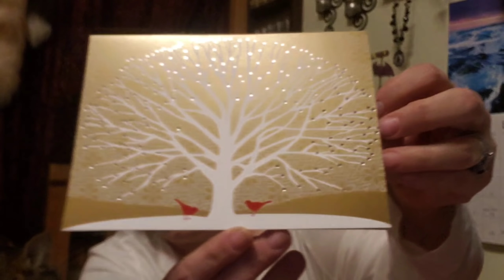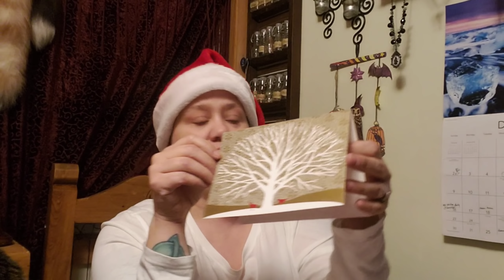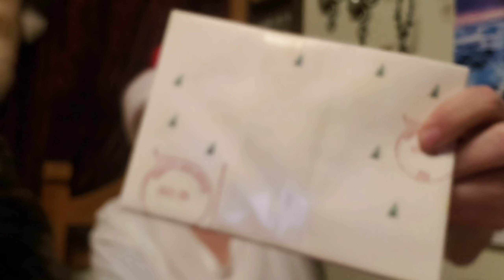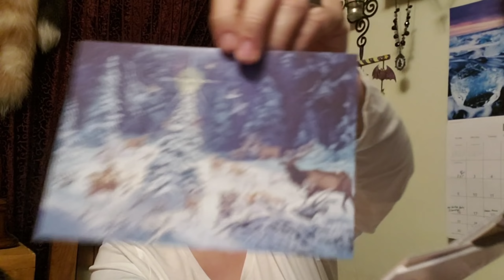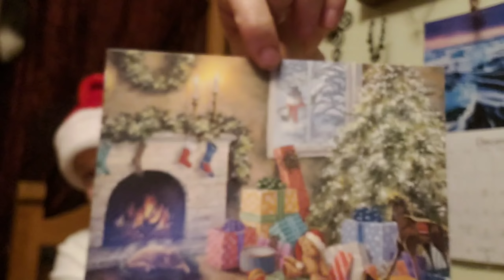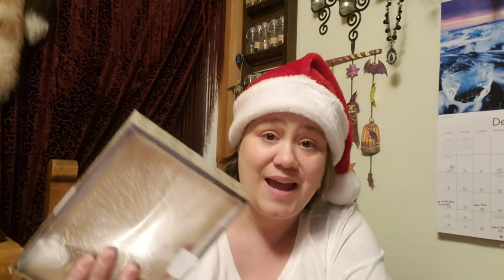Day 144 of 365 Raven's Reflections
Yule-Mas chat...yep, it's that time of year again!